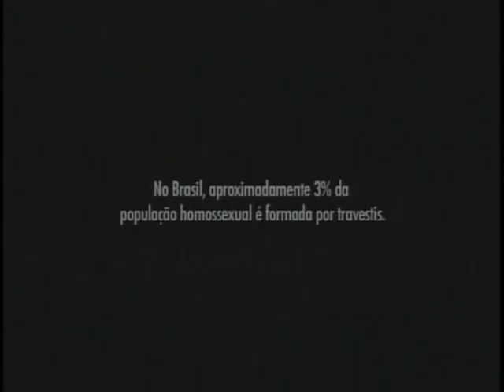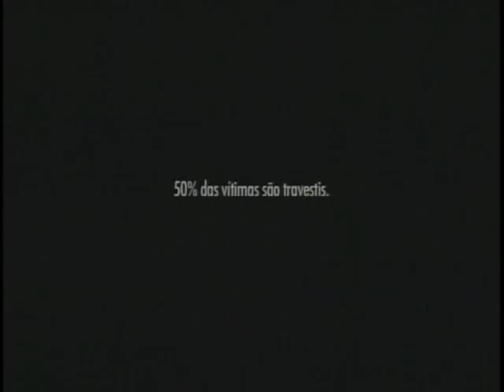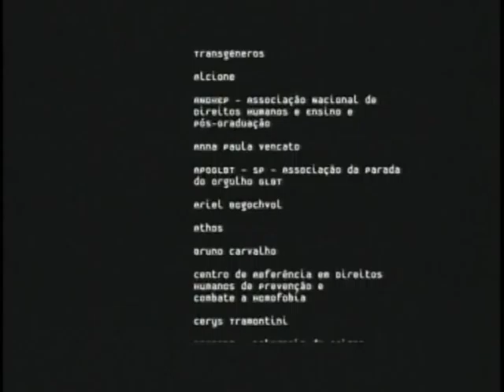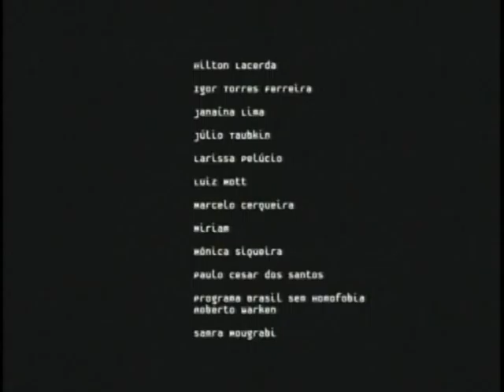Dia Internacional de Combate a Homofobia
CENAS DO BRASIL - 17.05.11: 17 de maio,  Dia Internacional de Combate a Homofobia. Neste dia, em 1990, a Organização Mundial de Saúde declarou que homossexualidade não constitui doença, nem distúrbio e nem perverção e aprovou sua retirada da Classificação Internacional de Doenças .  Exibição do documentário "Amapô".